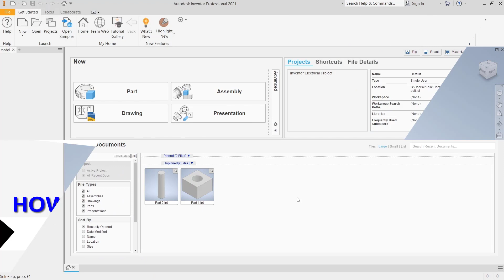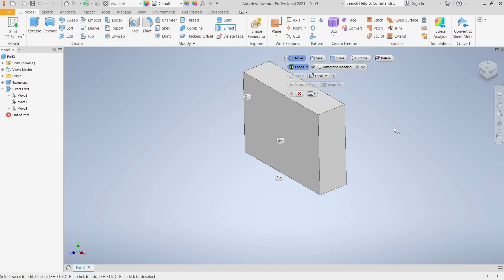Inventor How To Move Face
Introducing the revolutionary product, Inventor How To Move Face, designed to redefine the way we interact with facial expressions. This cutting-edge innovation is meticulously crafted to empower individuals with the ability to effortlessly manipulate their facial features, enabling a whole new level of self-expression and communication.

With its state-of-the-art technology, Inventor How To Move Face offers an intuitive and user-friendly interface, allowing users to seamlessly control their facial muscles with precision and ease. Whether you desire to convey a specific emotion, enhance your acting skills, or simply explore the vast realm of facial expressions, this remarkable device is your ultimate companion.

Crafted with utmost attention to detail, Inventor How To Move Face ensures optimal comfort and durability. Its ergonomic design guarantees a secure fit, allowing for extended usage without any discomfort. The device is thoughtfully engineered to seamlessly integrate into your daily routine, effortlessly blending with your natural facial movements.

Inventor How To Move Face is not only a game-changer for actors, performers, and artists seeking to push the boundaries of their craft, but also a valuable tool for individuals looking to enhance their interpersonal skills.